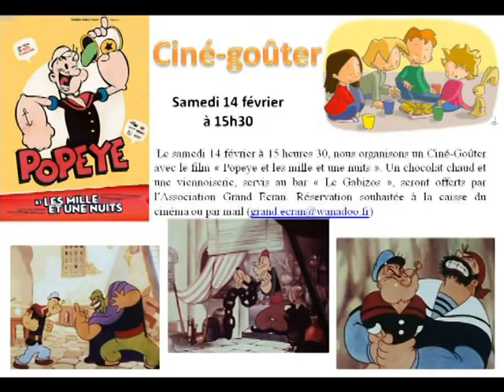Ciné- goûter avec Popeye !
Le 14 février à 15h30 au Cinéma Le Gabizos, Popeye vous offre un goûter après vous avoir enchanté au travers d'une petite série d'histoires.